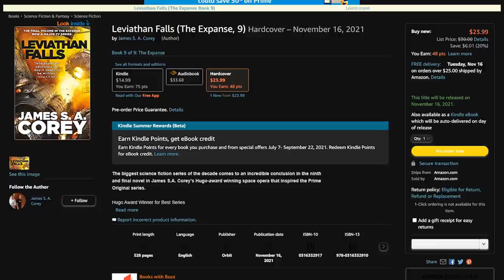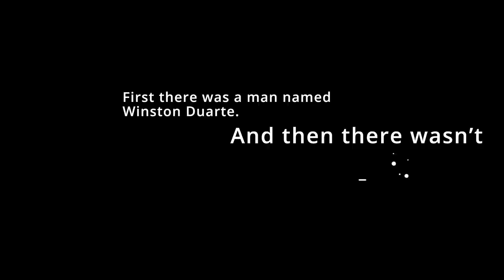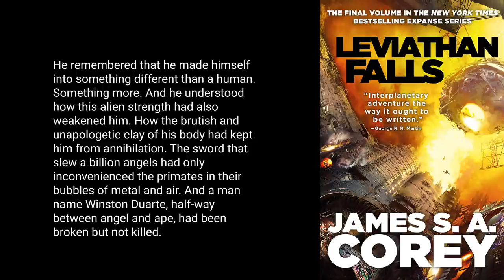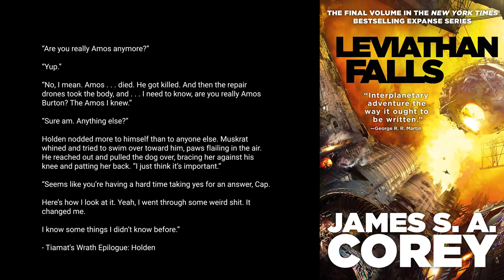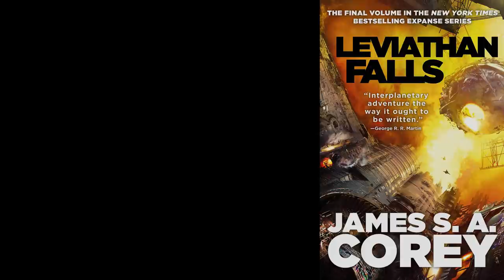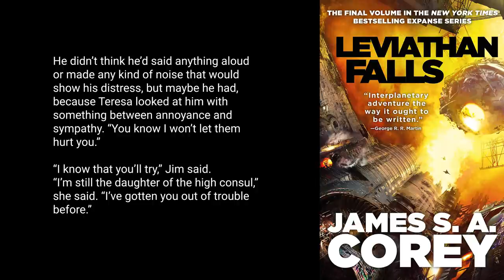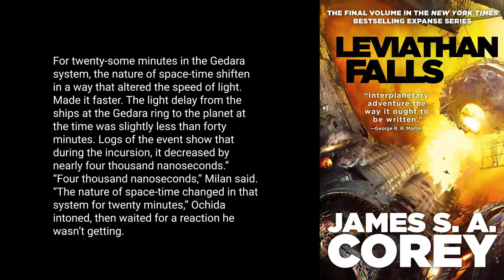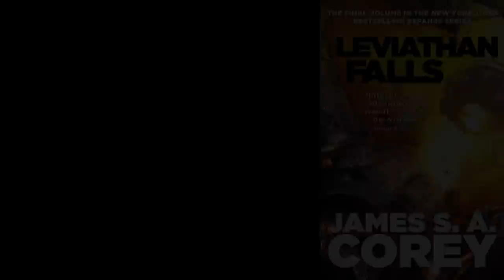The EXPANSE Leviathan Falls Sample Chapters Discussion Book 9 Preview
Leviathan Falls sample chapters breakdown. The beginning of the final book of the Expanse book series.

Leviathan Falls, the ninth and final book of the Expanse series will be released on November 16th, 2021. If you go to the preorder page now you can read the first four chapters using the "look inside" feature. In this discussion, we do a deep dive into the beginning of Leviathan Falls and what those chapters tell us about what's to come.

The sample chapters include three POV chapters from James Holden, Naomi Nagata, and Aliana Tanaka. Leviathan Falls opens with a prologue from the Laconian High Consul Winston Duarte's point of view.

The official description:
The Laconian Empire has fallen, setting the thirteen hundred solar systems free from the rule of Winston Duarte. But the ancient enemy that killed the gate builders is awake, and the war against our universe has begun again.

In the dead system of Adro, Elvi Okoye leads a desperate scientific mission to understand what the gate builders were and what destroyed them, even if it means compromising herself and the half-alien children who bear the weight of her investigation. Through the wide-flung systems of humanity, Colonel Aliana Tanaka hunts for Duarte’s missing daughter. . . and the shattered emperor himself. And on the Rocinante, James Holden and his crew struggle to build a future for humanity out of the shards and ruins of all that has come before.

As nearly unimaginable forces prepare to annihilate all human life, Holden and a group of unlikely allies discover a last, desperate chance to unite all of humanity, with the promise of a vast galactic civilization free from wars, factions, lies, and secrets if they win.

But the price of victory may be worse than the cost of defeat.

The Expanse stuff:

🚀 Leviathan Falls Pre-order
🚀 Memory’s Legion Pre-order
🚀 Leviathan Wakes 10th Anniversary Edition
First three books box set
Cibola Burn
Nemesis Games
Babylon’s Ashes
Persepolis Rising
Tiamat’s Wrath
Seasons 1 - 3
Seasons 4 - 5
The Vital Abyss
Strange Dogs
The Churn

0:00 Intro
0:59 Book Details & Release Date
2:10 High Consul Winston Duarte
6:52 The Crew of the Rocinante
8:41 Sol System & The Unknown Aggressors
10:49 Final Thoughts